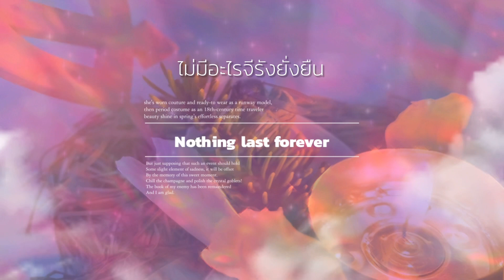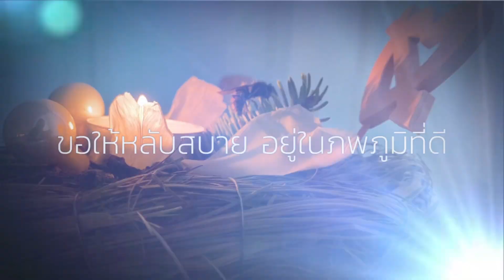“Nothing last forever” / ดนตรีบำบัดสัจธรรมชีวิต “ไม่มีอะไรจีรังยั่งยืน”🤍🐝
สัจธรรมของการพบเจอ คือ การจากลา
ทุกๆการจากลา คือ การเริ่มต้น
Bua Patiwarat 💕